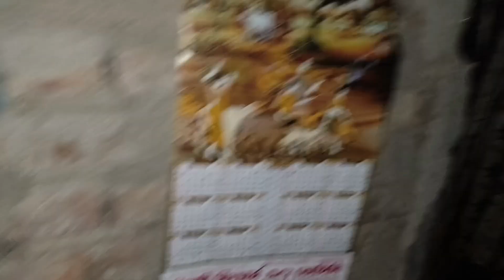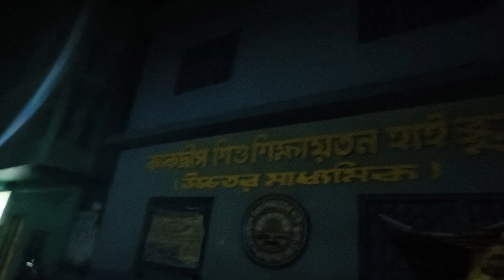হঠাৎ কালবৈশাখী ঝড়ের মুখোমুখি 🥺 জলের উপরে ঘরটা কিভাবে তৈরি করলাম 🤔